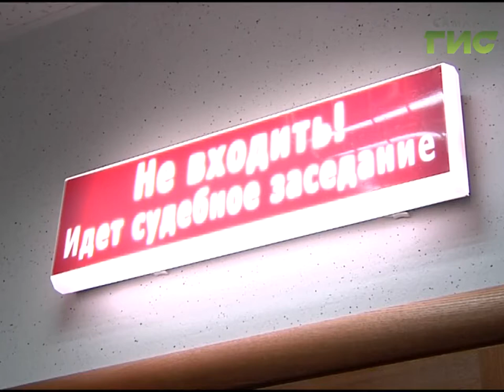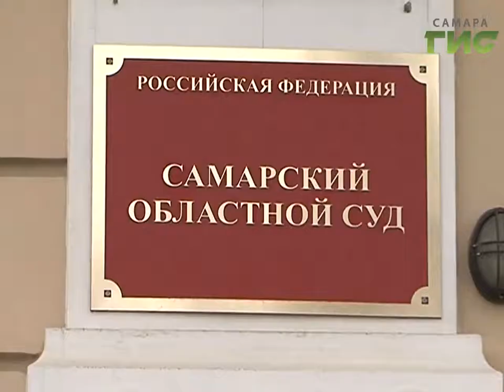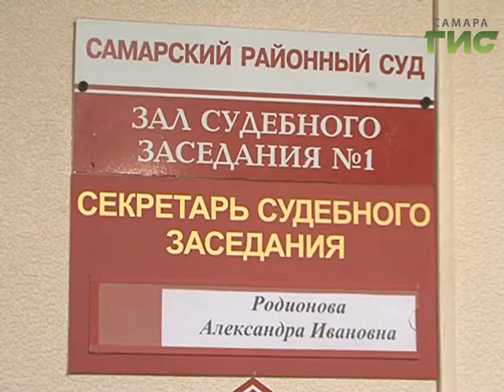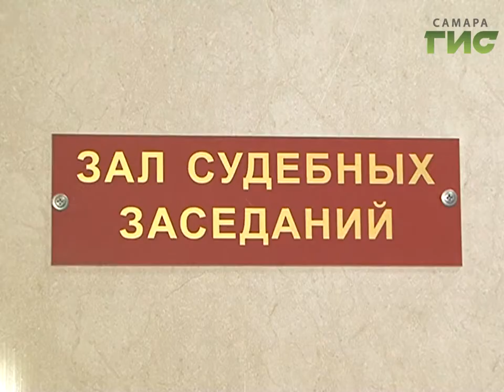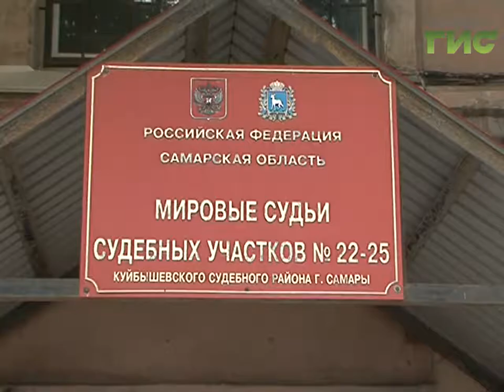"Сыскное дело" №430 от 19.06.2017